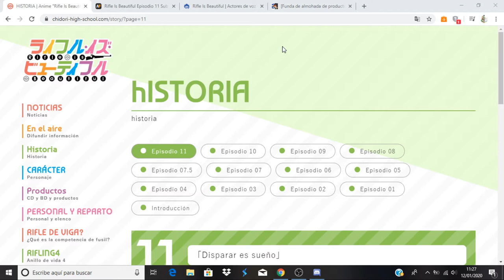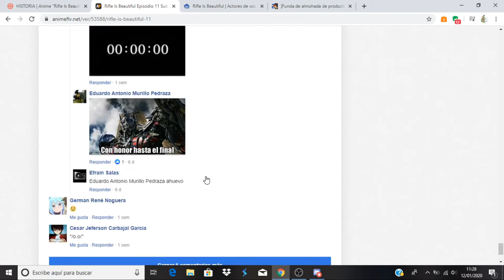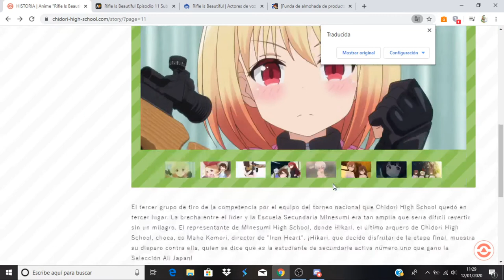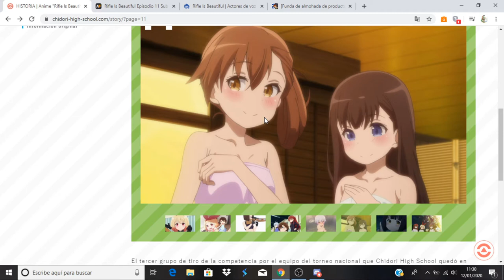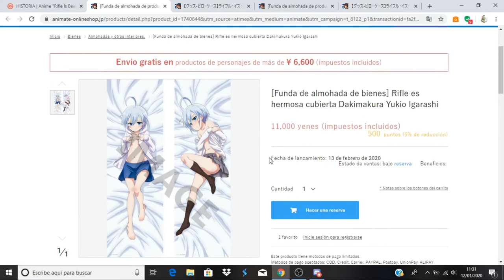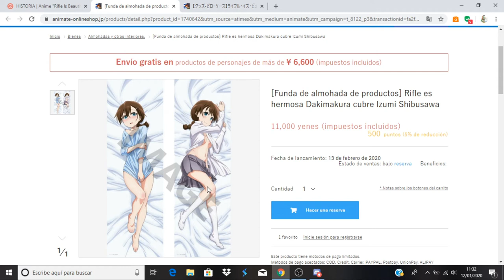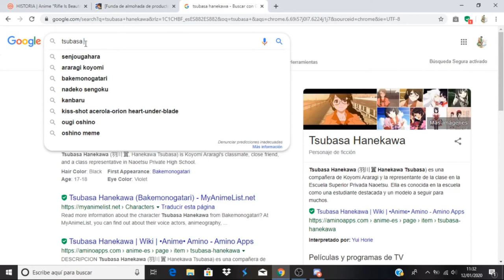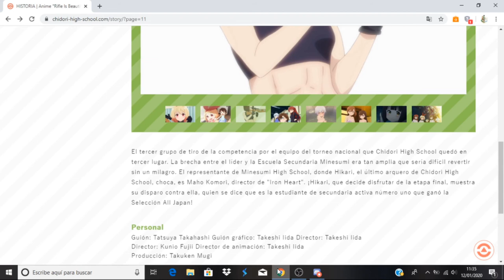Rifle Is Beautiful comentando avance del capítulo 12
Anime Opening and Ending: Rifle Is Beautiful